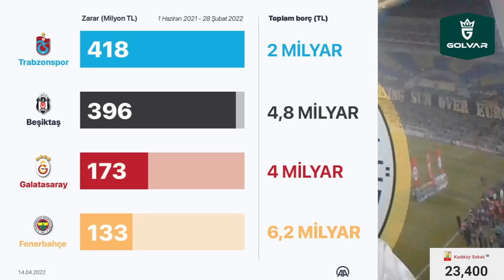SONDAKİKA Fenerbahçe'den Tarihi Rekor Satış! 38 Milyon Euro! Yolun Açık Olsun KİM...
Ali Koç geri döndü!
Son dakika transfer haberi! Beşiktaş'tan sonra Fenerbahçe de Sörloth için harekete geçti

Fenerbahçe, Kim Min Jae, Osayi, Ali Koç, Joses Jesus, Sörloth, Trabzonspor, Vitor Pereira,
İsmail Kartal, Emre Belözoğlu, Arda Güler, Joachim Löw, Gasperini, 3 Temmuz,
FETÖ, Ekrem İmamoğlu, Uğur Dündar, Beşiktaş, Fenerium, Alexander Sörloth,
Aboubakar, Dorukhan Toköz, Samatta, Halil Akbunar, Murat Zorlu, İtoudis,
Will Clyburn, Malang Sarr, Mert Müldür, Bünyamin Balcı, Gedson Fernandes, Gustavo,
Danilo Pereira, Zajc,